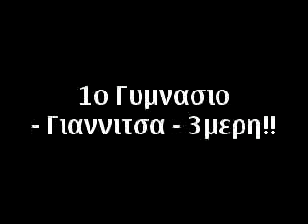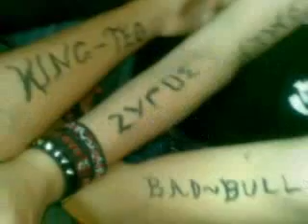1o Gymnasio Giannitsa - 3merh !!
liges wraies stigmes apo tin 3merh pou pigame sta Giannena to 1o gymnasio giannitswn !!